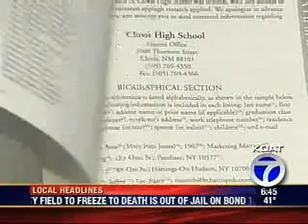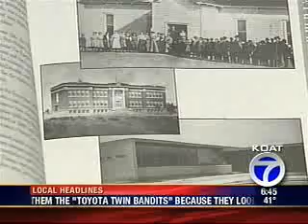APS Alumni Directory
Steve Ross, executive director of the APS Education Foundation is hoping to set an Alumni directory for each APS high school.